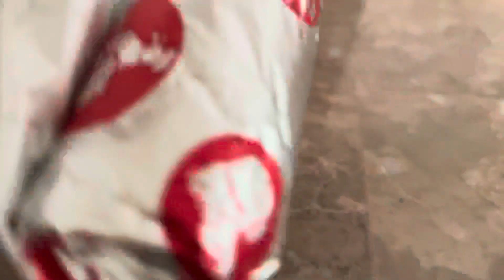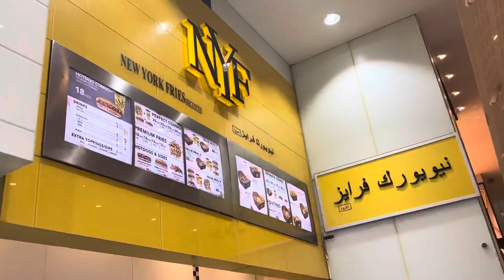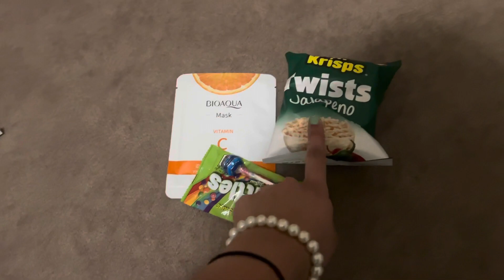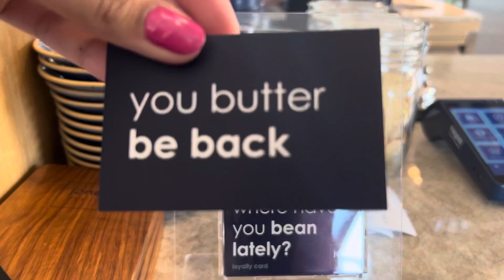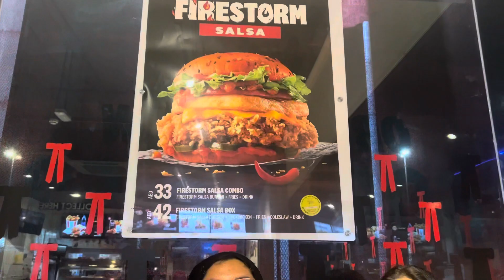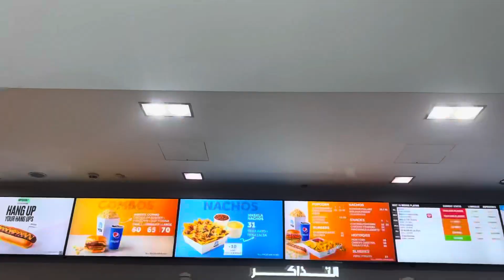15th birthday vlog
hey guys, i’m another year older and still making vlogs.

this is my 15th birthday vlog.

i just toon you guys through the two days that i celebrated my 15th birthday.

thank you for all the wishes 💗💗

ilygsm keep striving and stay positive💗💗